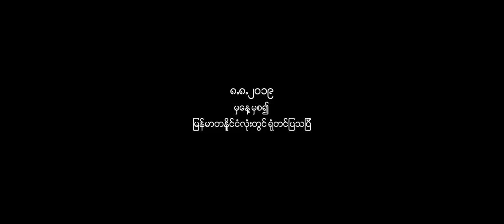ပုရိသ (Movie Trailer)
Kyaw Ye Aung | Ye Aung | Khine Thin Kyi | Nay Chi Oo | Htet Aung Shine | Tyron | Chan Min Ye Htut . Pu Ri Tha Myanmar Movie Trailer.